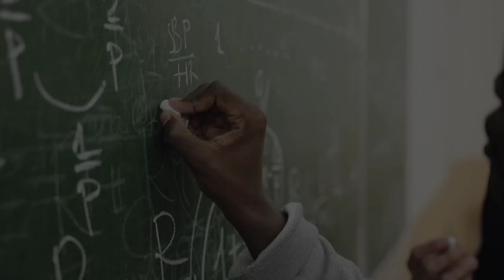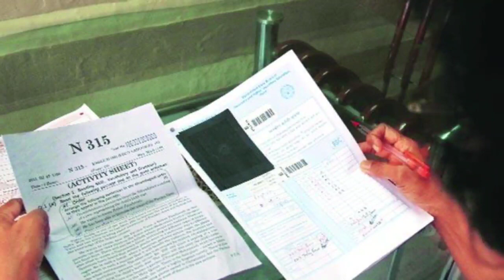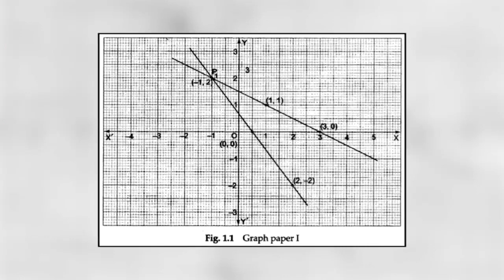Maths Paper Presentation 2022/Board Exam Math Presentation 2022/Maths Exam Strategy For Exam